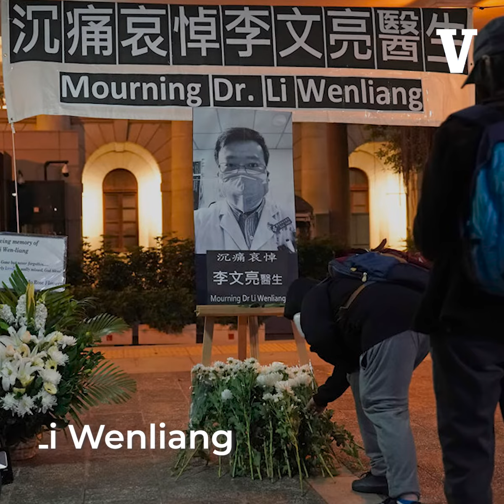MUERE EL MÉDICO QUE ALERTÓ DEL CORONAVIRUS; LO HABÍAN JUZGADO